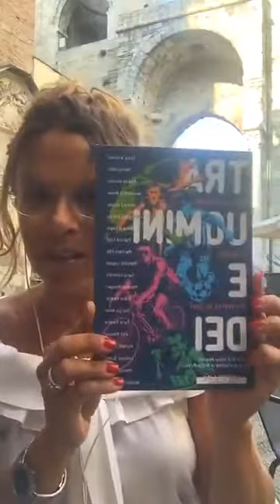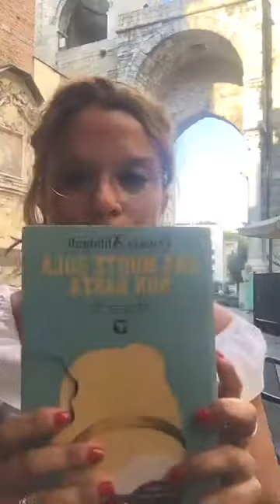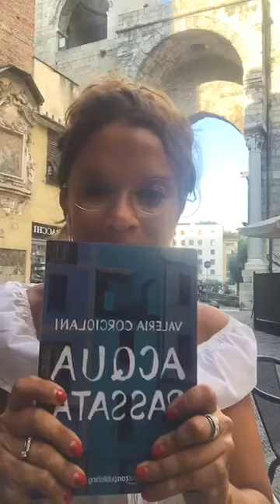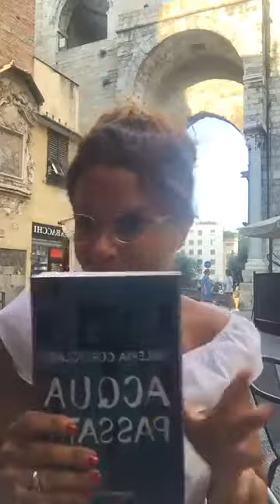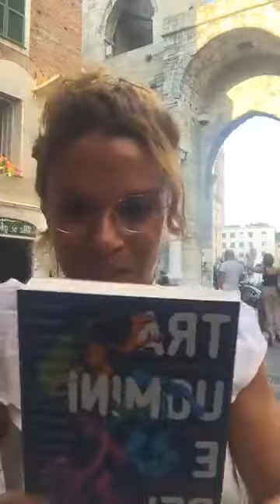Lucci_legge in giro per Genova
Brani tratti  da
Una morte sola non basta di Daniela Alibrandi,
Acqua passata di Valeria Corciolani,
Tra uomini e dei , racconto Luigi Malabrocca di Carlo Lucarelli,
La festa del giorno dopo di Fabrizio Vangelista